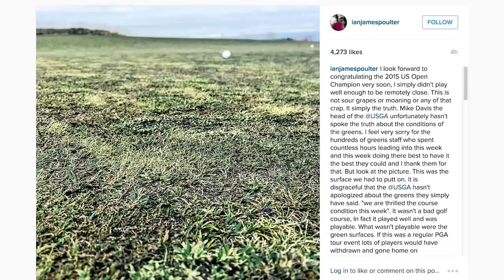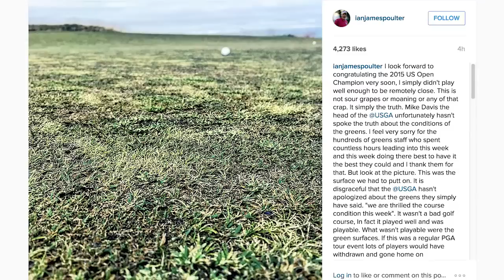U.S. Open 2015: Pros Sound Off on Chambers Bay Conditions | GOLF.com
Players had plenty of negative things to say about the condition of Chambers Bay and the USGA, but were they justified? The GOLF.com Live at the U.S. Open panel discusses.